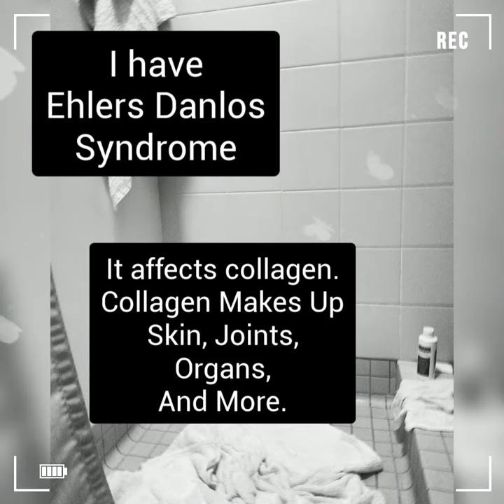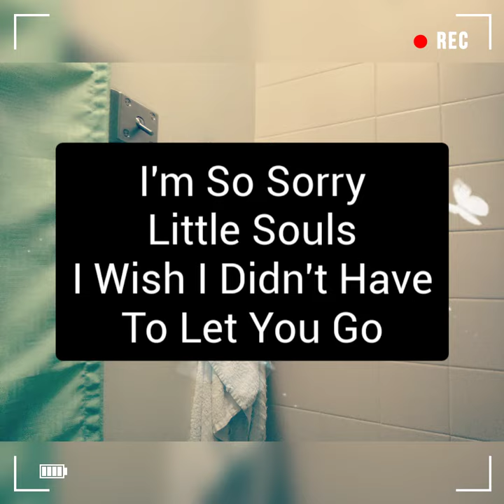Ehlers Danlos Syndrome Childless Not By Choice | EDS Mental Hospital Pregnancy Loss Grief Survivor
Trying to share my story.